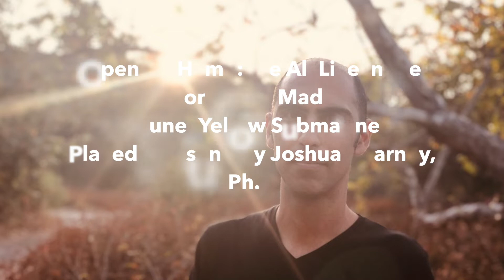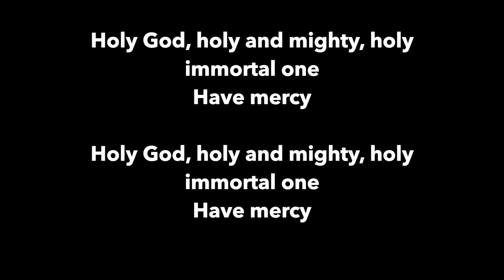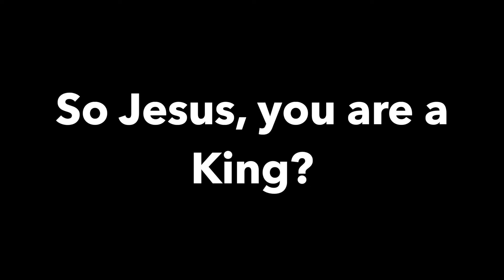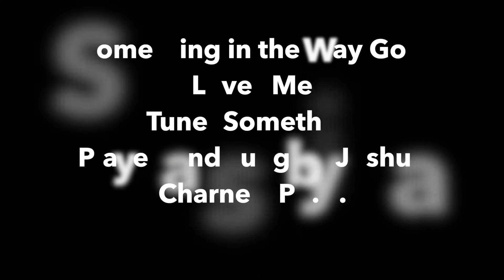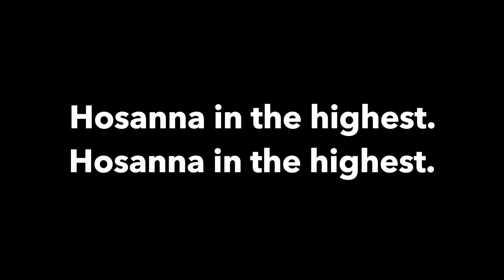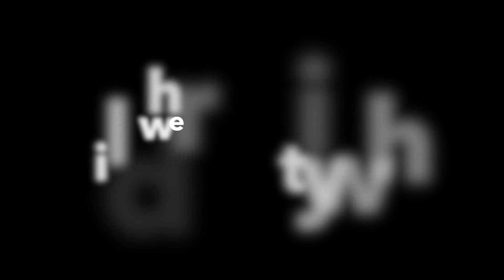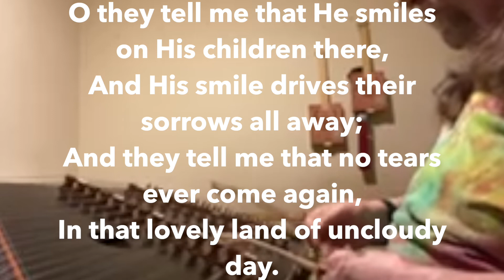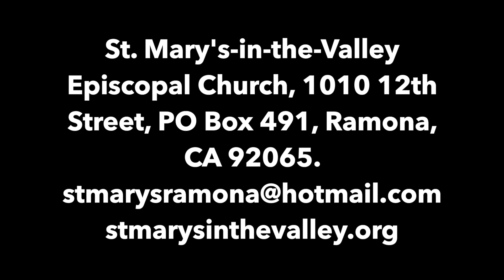Christ the King, November 21, 2021, B Proper 29